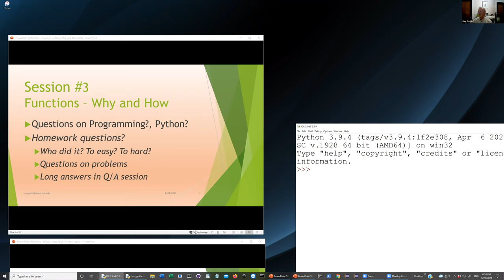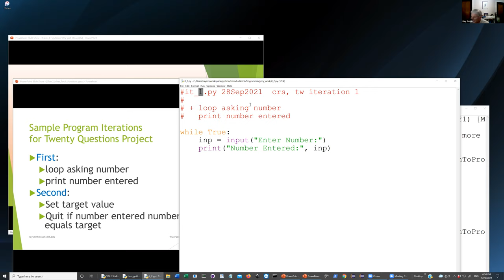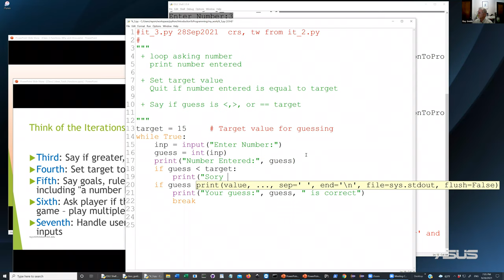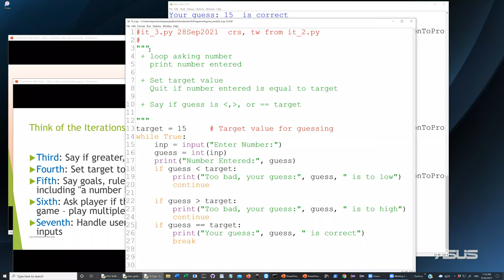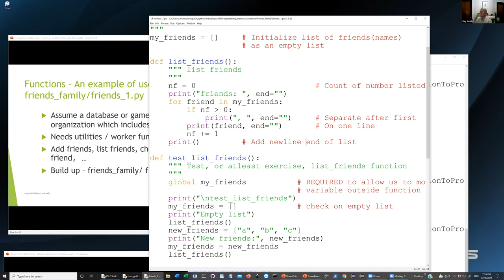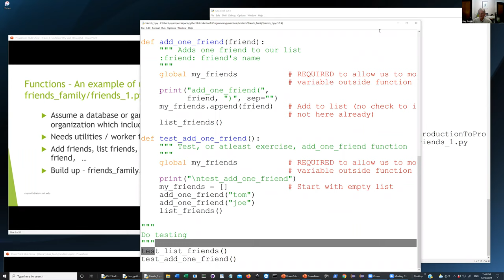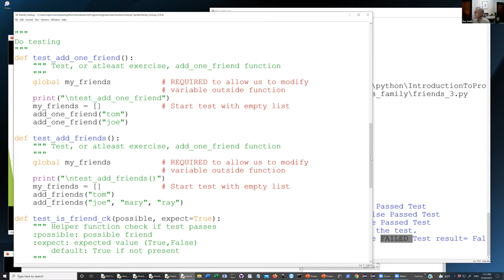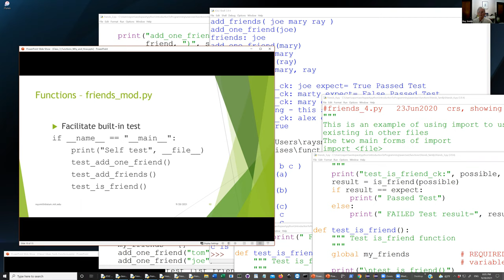Introduction to Programming using Python (7 Week Series) - Week 3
Learn what computer programming is all about from the programmer's point of view and learn how to write and run programs you build using the programming language Python. Minimal computer experience is useful, but no previous computer programming experience is necessary - this series is designed to help you decide if programming is for you! This is the week 3 recording.

For this interactive, seven-week course series geared towards adults, a personal laptop is required, as well as the ability to install Python on said laptop. As an alumnus of Massachusetts Institute of Technology, Ray has a background in programming that has spanned the professional world from MIT and GenRad to IBM and eDial/Alcatel-Lucent and is interested in expanding individual understanding of how coding informs the world in which we live.